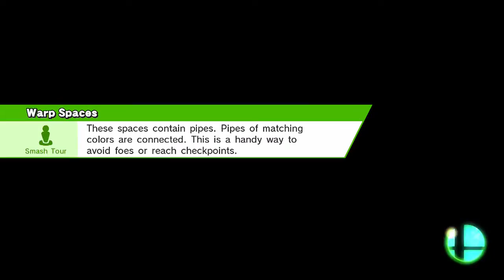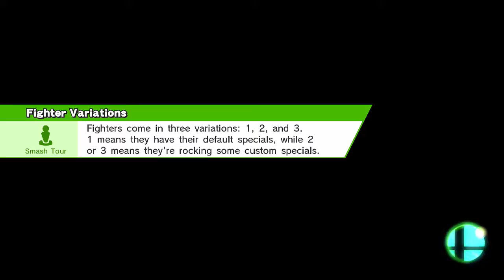Super Smash Bros - 15 Round Contest (Super Fight)